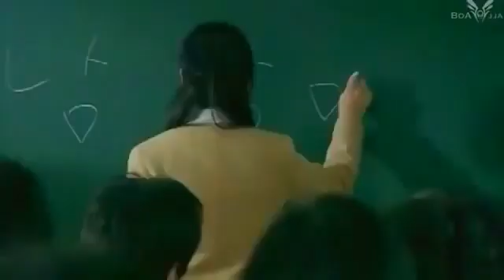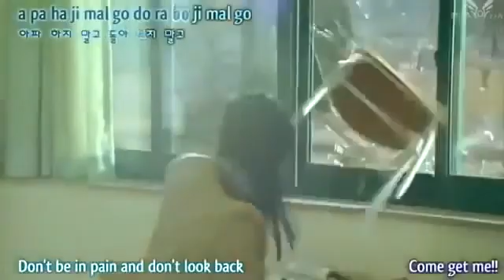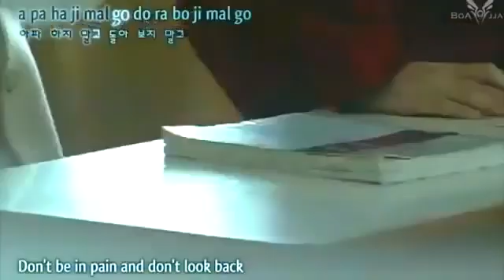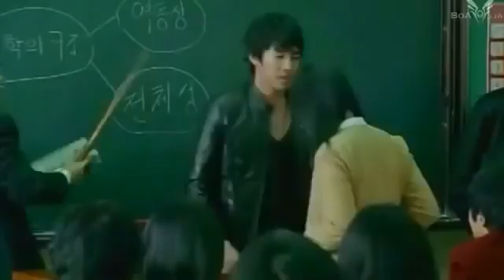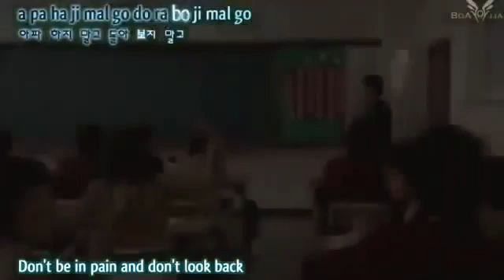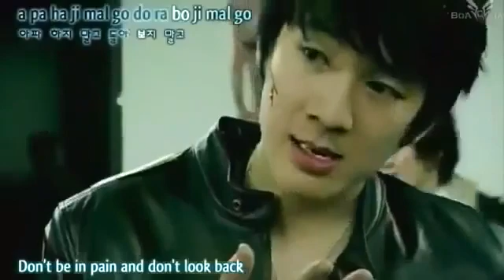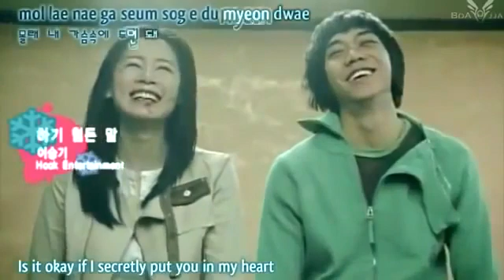kabhi to pass mere aao